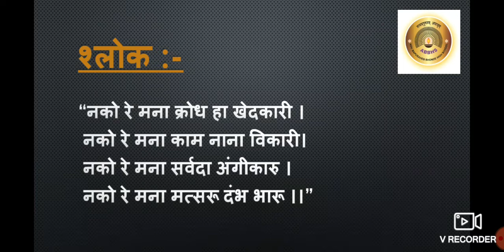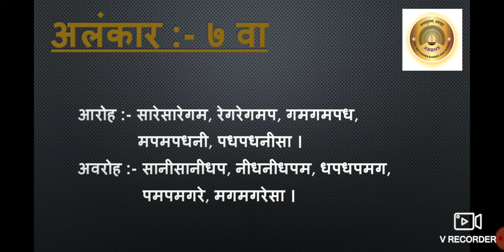Std :- 2nd , Sub :- Music, Topic :- Alankar 7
Alankar 7